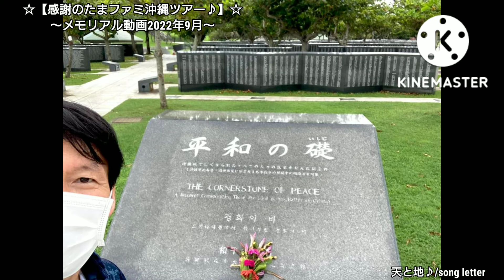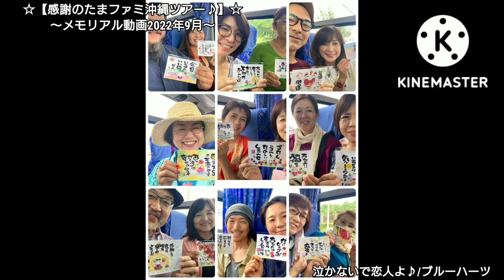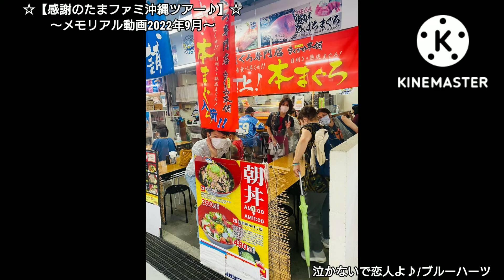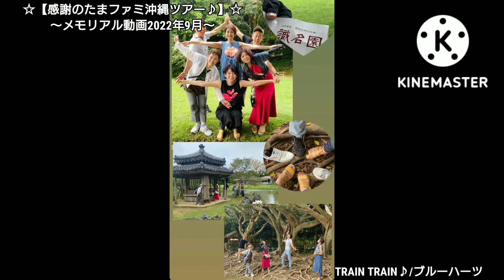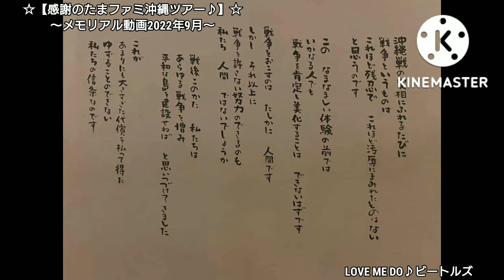☆【感謝のたまファミ沖縄ツアー♪】☆〜メモリアル動画2022年9月〜